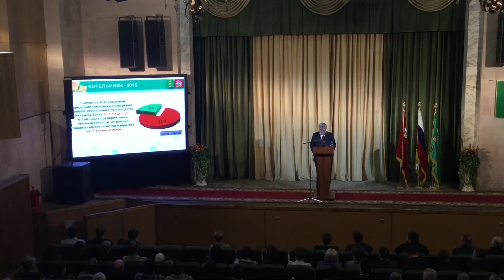Отчёт главы города Котельники. О экономике, малом и среднем бизнесе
Глава округа сообщил, что инициатива губернатора Московской области Андрея Воробьева по открытию минимум трех предприятий малого бизнеса в производственной сфере либо сфере услуг успешно реализована. В прошлом году в Котельниках зарегистрировано 17 новых субъектов малого и среднего предпринимательства. Из них 4 предприятия занимаются производством, и тринадцать работают в сфере услуг. По словам Алексея Седзеневского в рамках городских программ по поддержке предпринимательства город будет предоставлять финансовые гарантии для развития и поддержки субъектов малого предпринимательства.
По словам главы экономический потенциал Котельников традиционно определяют средний и малый бизнес, предприятия промышленности и крупные торговые сети. Сегодня в Котельниках осуществляют деятельность 1938 юридических лиц и 856 индивидуальных предпринимателей. За 2015 год появилось 301 новых, в том числе 94 юридических лица и 207 индивидуальных предпринимателей.
За прошлый год предприятия города отгрузили товаров собственного производства на сумму более 30,3 млрд. рублей, в том числе предприятия промышленности - на 7,3 млрд. рублей. Лидирующее место в промышленном секторе экономики занимает предприятие ЗАО «Белая Дача Трейдинг». Объем розничного товарооборота в 2015 году составил 62,5 млрд. рублей.
Среднемесячная заработная плата в городе по сравнению с предыдущим годом возросла на 16 процентов и составляет 49,2 тысячи рублей.